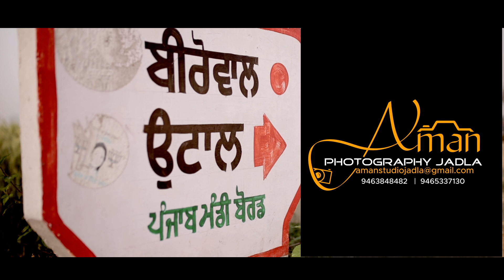New Punjabi Wedding Shot Stroy Viedo By Aman Photography Jadla Con. 94638-48482